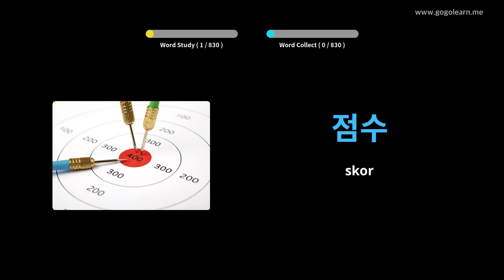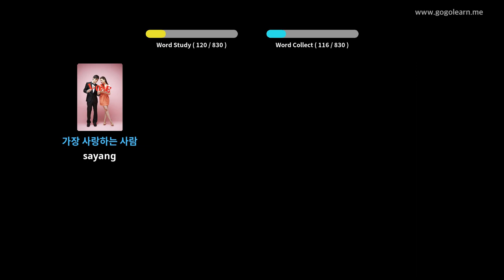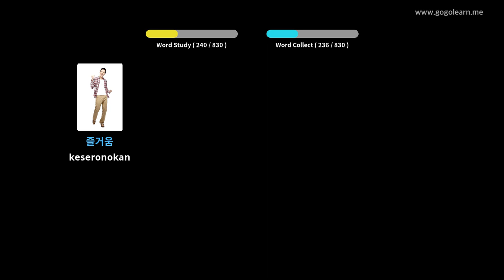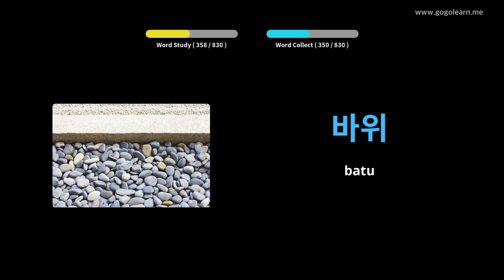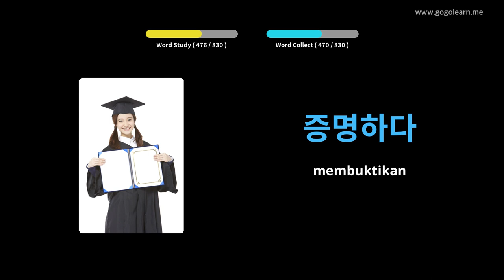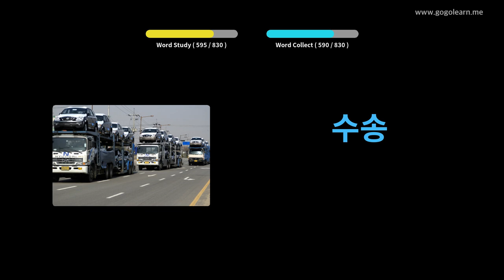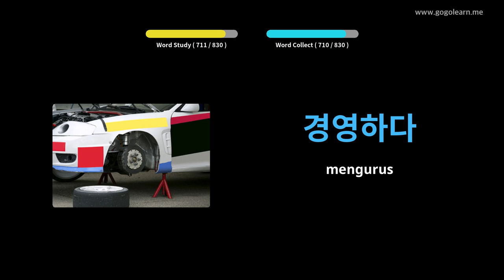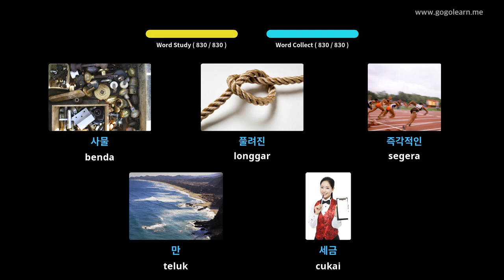Mendengar Kosa kata Bahasa Korea Semasa Tidur | Golearn